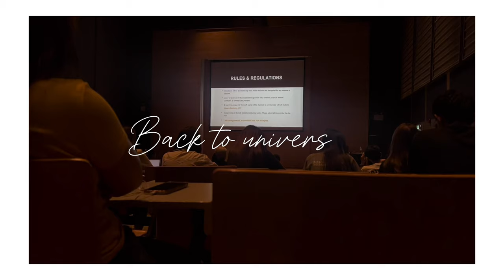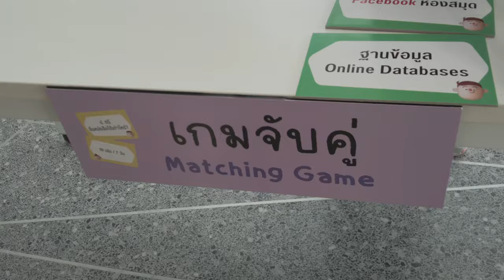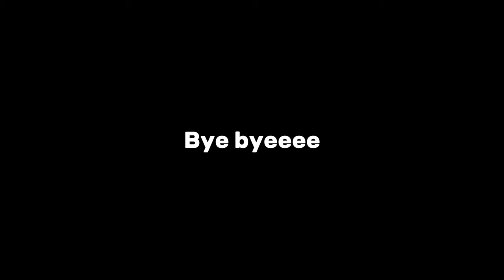Uni life in Thailand 📚 First day of uni | Bangkok University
Helloooo 🧚

Thank you so much for stopping by huhu🥹

🪼 Camera: DJI Pocket 2 & moi phone ~
🪼 Editing app: Capcut
🪼 Thumbnail: Canva